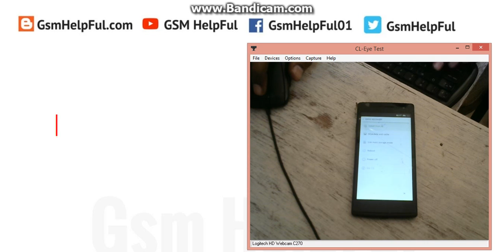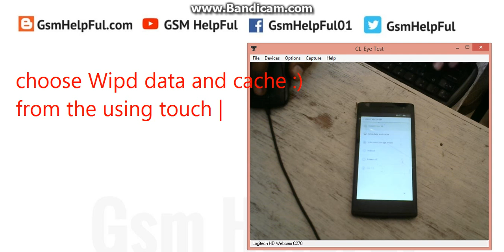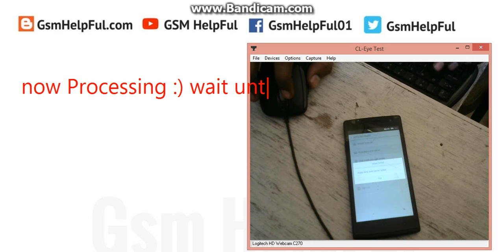Hard Reset OR Remove Pattern Lock in Oppo R827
How to fix hang on logo, restarting problem, pattern lock, screen lock in Oppo R827 ?